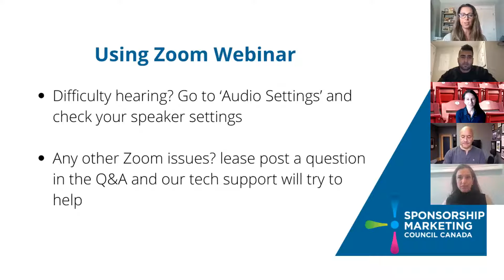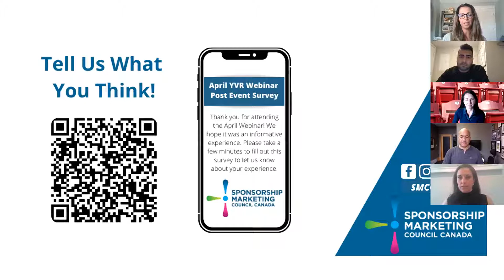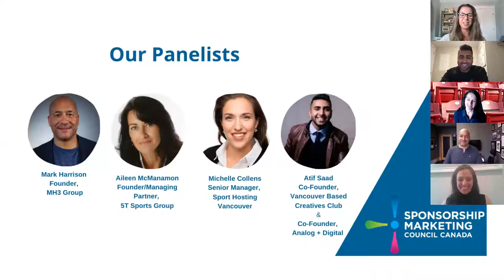SMCC YVR Webinar: Clubhouse 101 - April 29, 2021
So, you got the invite. Now what!?!? Clubhouse is the talk of the social town but how can you include it in your business strategy, sponsorship programs, and overall brand awareness? Our panel of experts will discuss how they leverage Clubhouse to address these initiatives and still manage to get the rest of their work done.

Moderator:

Tania Richards| President | CollectiveX Agency

Speakers:

Mark Harrison | Founder | MH3 Group

Michelle Collens | Senior Manager | Sport Hosting Vancouver

Atif Saad| Co-Founder | Vancouver Based Creative Clubs &  Analog + Digital

The Sponsorship Marketing Council Canada was created in 2004 to drive advancements in the field of sponsorship marketing. Our mission is to help brand marketers, agency partners and sponsorship properties unleash the power of sponsorship marketing through education, collaboration, and access to best practices in the industry.